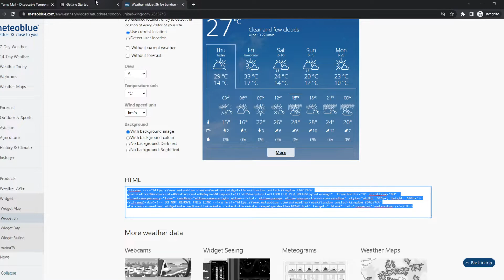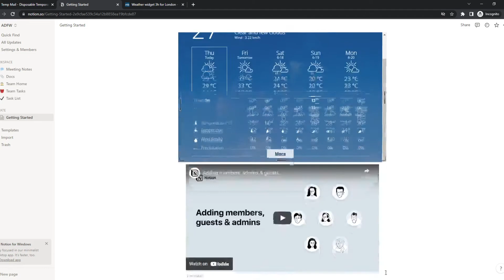How to Add Spotify to Notion (Full Tutorial)